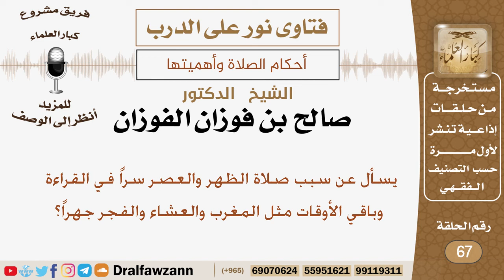ما سبب صلاة الظهر والعصر سراً بالقراءة؟ الشيخ صالح بن فوزان الفوزان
نص السؤال:
يسأل عن سبب صلاة الظهر والعصر سراً في القراءة وباقي الأوقات مثل المغرب والعشاء والفجر جهراً؟

السيرة الذاتية :
للاشتراك في قناة الشيخ صالح الفوزان

رئيس الفريق
لمشروع كبار العلماء